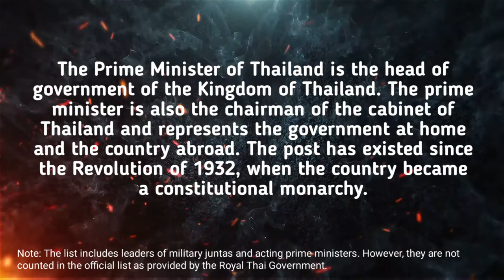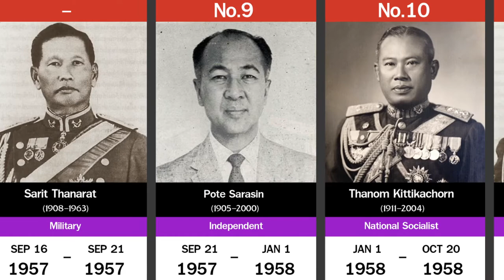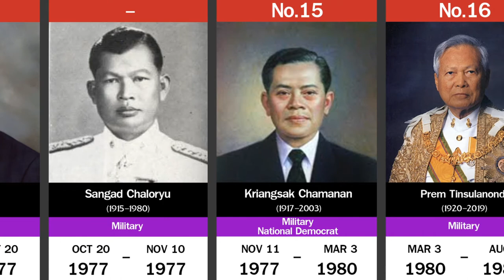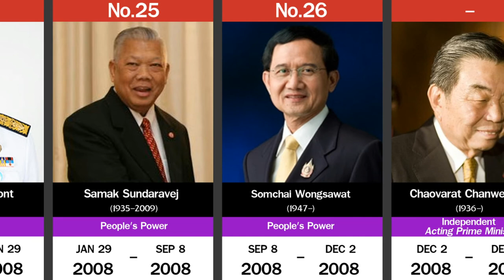Timeline of Prime Ministers of Thailand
The Prime Minister of Thailand is the head of government of the Kingdom of Thailand. The prime minister is also the chairman of the cabinet of Thailand and represents the government at home and the country abroad.